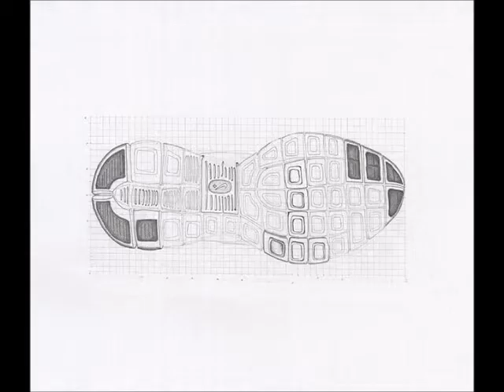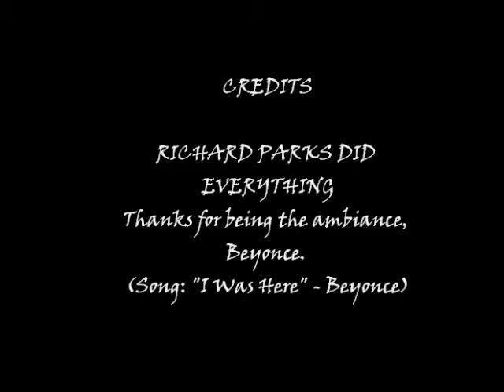Raising a Designer -- Richard Parks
What design means to me and my journey as a design student at Virginia Tech Summer Academy 2012: Track 3: Architecture.